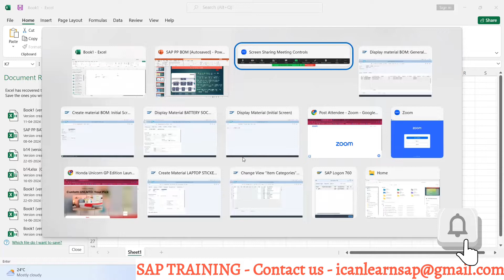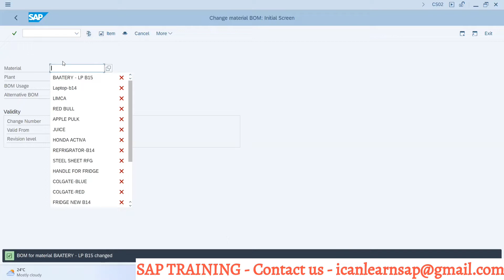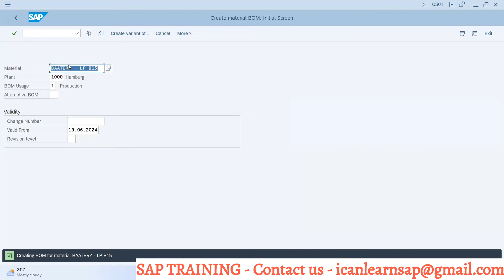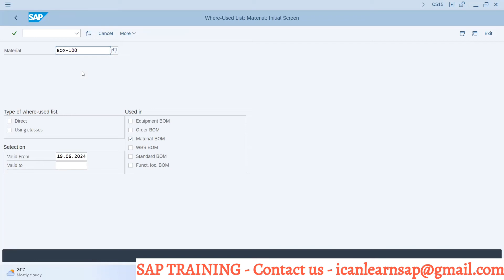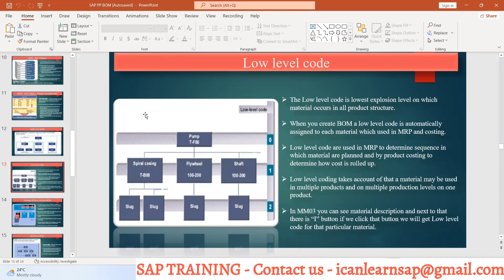Day 24 - What is Low Level Code in SAP PP BOM | How to find low level code for material in SAP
Title - What is Low Level Code in SAP PP BOM | How to find low level code for material in SAP | SAP PP BOM

About - Welcome to "I CAN LEARN SAP"! In this enlightening training video, we unravel the intricacies of SAP Bill of Materials (BOM), covering everything from types and categories to practical applications.

Join us as we explore the various types of BOMs, including single-level, multi-level, and variant BOMs, and understand their significance in different production scenarios. We'll also dive into the nuances of BOM item categories, discussing how they categorize different types of components and materials within the BOM structure.

Congratulations! You're about to embark on a journey to master SAP BOM. Learn how to harness the power of BOM reports to gain insights into material requirements, production costs, and resource allocation, enabling you to make informed decisions and optimize your manufacturing processes.

Discover the real-world applications of SAP BOM, from managing product structures and engineering changes to facilitating production planning and inventory management. We'll also demystify phantom BOMs and delve into the intricacies of co-products and by-products, equipping you with the knowledge to handle complex manufacturing scenarios with confidence.

Don't miss out on this opportunity to elevate your SAP skills and unlock new possibilities in production management. Watch now and empower yourself with the expertise to navigate SAP Bill of Materials seamlessly, only on "I CAN LEARN SAP"!